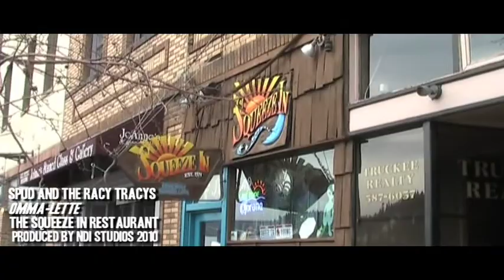Omma Lette (Black Eyed Peas "Imma Be" Parody)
A music video parody of the Black Eyed Peas' "Imma Be."  Produced by the Squeeze In restaurant in Reno NV and Truckee CA